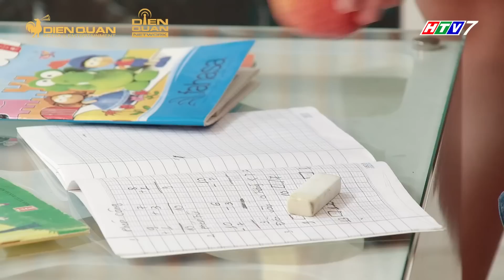Tâm Anh, Tâm Ý làm cả nhà ông Tài một phen hú hồn | Gia đình là số 1 phần 2